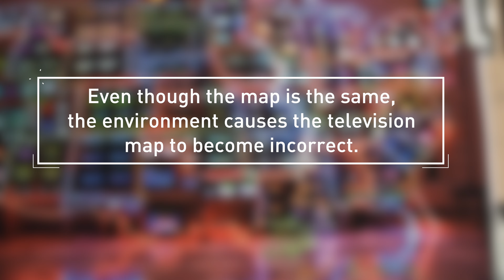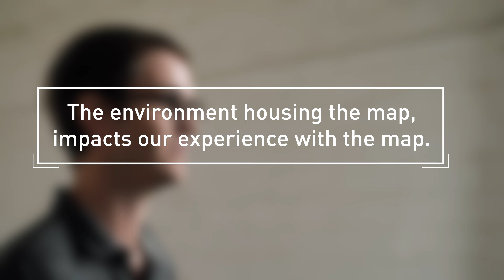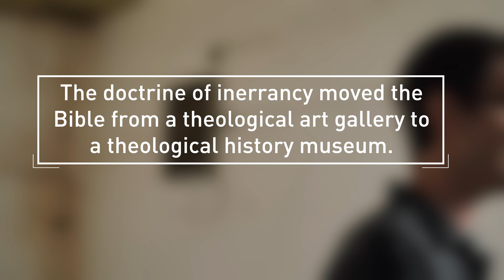Biblical Contradictions Part 3 | The Gospel Contradiction | Matt. 21 Mark 11 Luke 19 & John 11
Pastor Craig Hadley discusses the contradicting accounts between the Gospels about what exactly led to the execution of Jesus Christ.